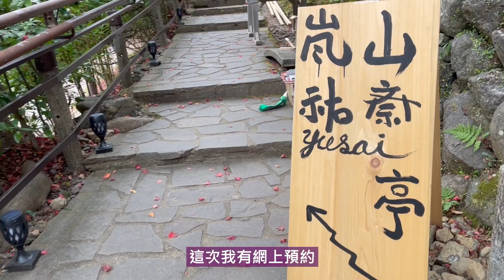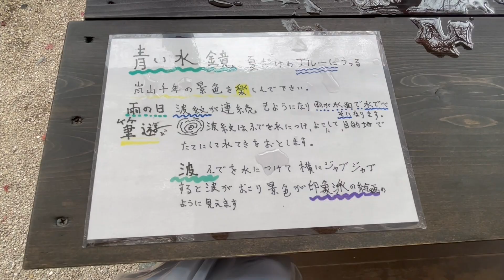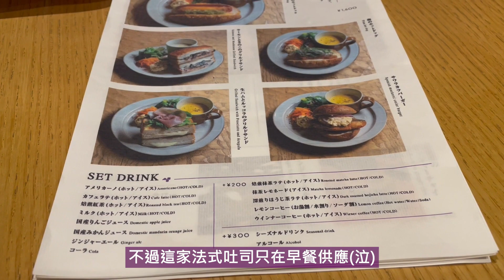#27【京都滯在27天】嵐山新興熱門打卡點『祐齋亭』 | Bread, Espresso &嵐山庭園太熱門，躲到市區的本日の | 京都一人旅